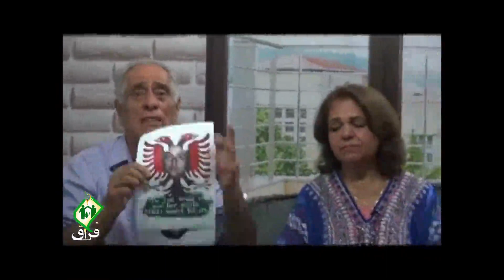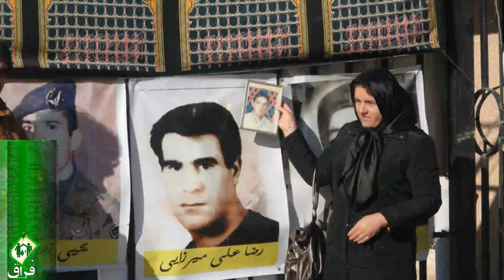نماهنگ غروب بی قرار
بی قراری خانواده های چشم انتظارِ اسیران فرقه رجوی را در «غروب بی قرار» ببینید.
این نماهنگ توسط گروه رسانه ای فراق تدوین شده است.